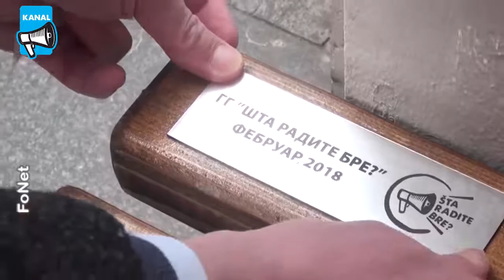Žućko, hvala ti!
Beograd nisu gondole, fontane, soliteri, bulevari... Beograd su ljudi koji su nam ga ostavili onakvog kakav je danas. Naša obaveza je da čuvamo sećanje na te ljude. Radivoje Korać jedan je od njih.